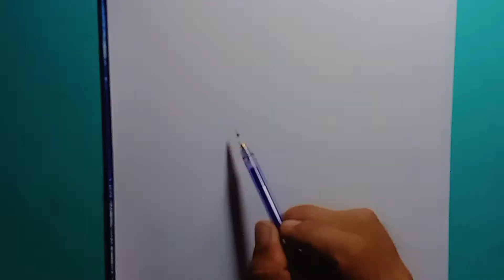How to draw cute nezuko kamado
a innocent looks that defying anyone..